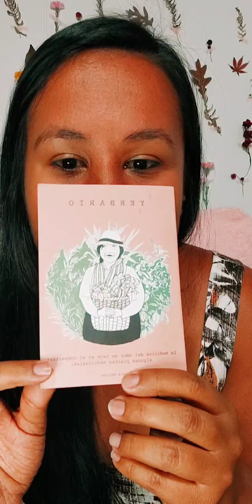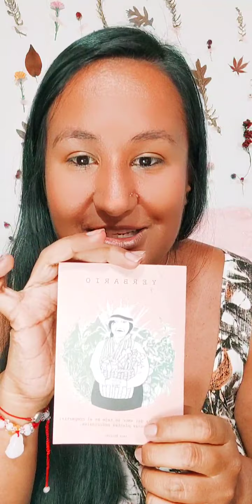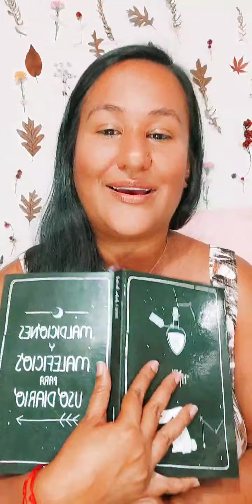La dulzura de la vainilla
La Vainilla va mucho más allá de su deleite físico. Este es un en vivo directo al corazón.